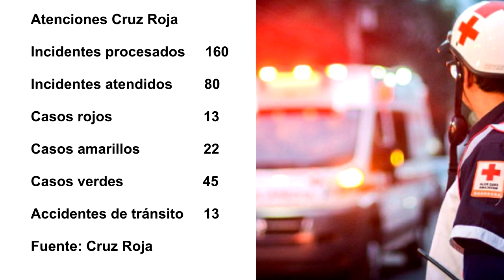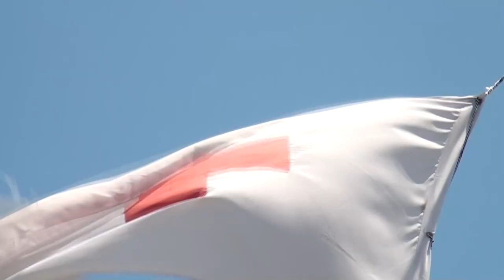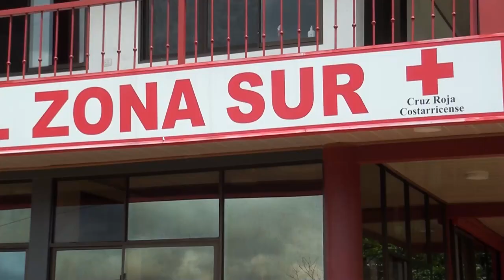La Cruz Roja de la Región Brunca atendió 80 incidentes en el primer fin de semana de diciembre